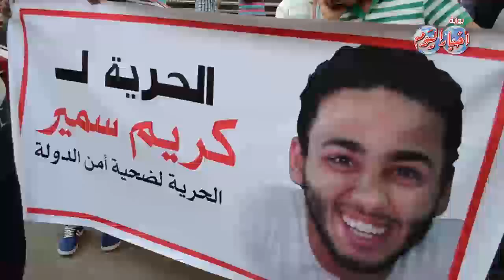وقفة إخوانية للمطالبة بالإفراج عن المقبوض عليهم بعد 30 يونيو